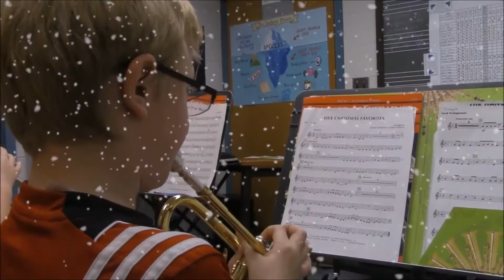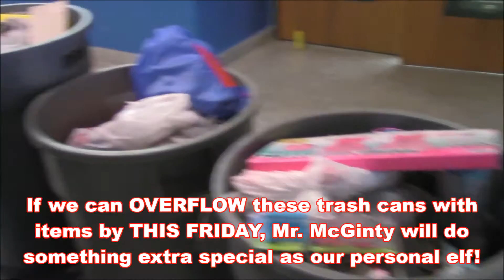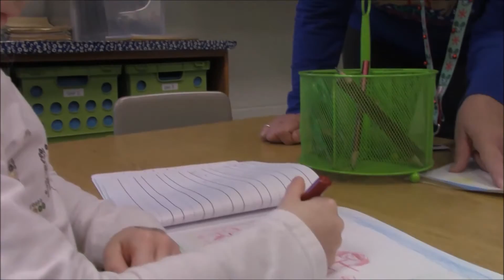December 21st, 2016